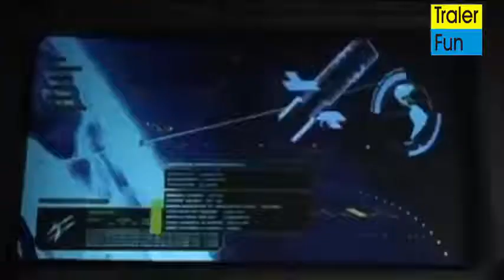ROBOT 2.0 official trailer | enthiran 2 trailer shankar 2.0 trailer with first look and full movie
robot 2.0 official trailer (रोबोट 2.o की कहानी ट्रेलर में )

± link below description buy anything throw link from Amazon++

robot 2
robot 2.0 trailer
robot 2 full movie in hindi
robot 2 full movie
robot movie
robot 2 akshay kumar
robot 2 full story
robot 2 real trailer
robot 2 2018
robot dance
robot 2 reaction
robot 2 original trailer

robot 2.0 official trailer रोबोट 2.o| Rajinikanth, Akshay Kumar | 2.0
full movie in hindi | fanmade|

Robot 2.0 Official Trailer 4K | Rajinikanth | Akshay Kumar | Amy Jackson | Shankar | ROBOT2.0 2018

Making of 2.0 | Rajinikanth, Akshay Kumar | Shankar | A.R. Rahman | Lyca Productions

2.0 trailer 2017 | enthiran 2 trailer | shankar 2.0 trailer | 2.0 full movie in hindi - FAN MAD

2.0 trailer 2018 | enthiran 2 trailer in tamil hd | shankar 2.0 trailer |robot 2 full movie -FAN MAD

Bahubali 3 trailer official trailer | in hindi | SS Rajamouli ka khulasa | बाहुबली 3 2018 | FANMADE

2.0 Trailer 2K17 ( Fanmade / Fake / Unofficial )

Robot - 2 Trailer 2015 (Fanmade/ Fake / Unofficial )Akshay Kumar Fees 2 Crore Rupee Per Day For Robot 2.0 -जानें Salman Khan और बाकी Stars की Fees

RIP ENGLISH | RAWKNEE

Robot 2 Trailer 2016 First Look Launch Video | Rajinikanth, Akshay Kumar, Salman Khan, Amy Jackson